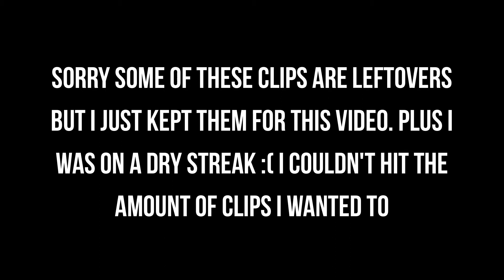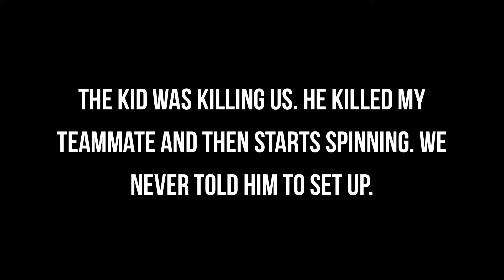Curse 15k RC Entry | Curse EVR? (WON)